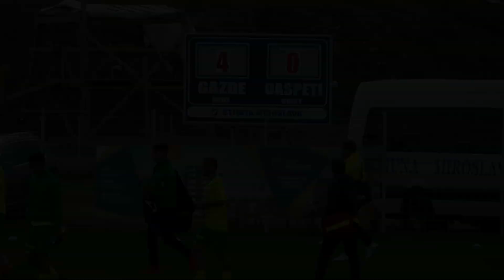Etapa 10 | Stiinta Miroslava - Foresta Suceava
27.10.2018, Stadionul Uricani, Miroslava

Rezumatul partidei dintre Stiinta Miroslava si Foresta Suceava

Liga a III-a - seria I - sezon 2018/2019 - Etapa 10